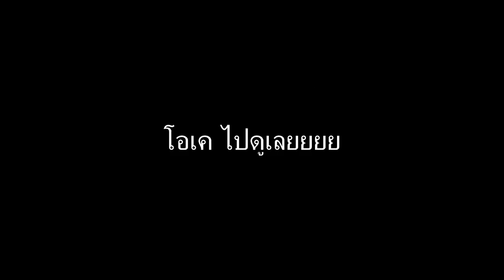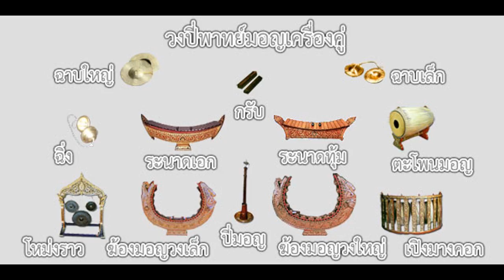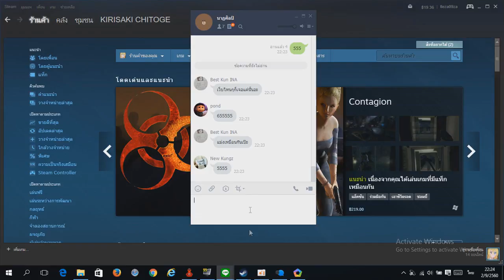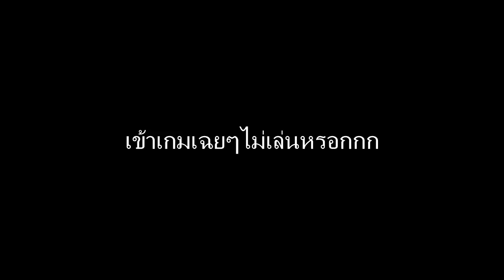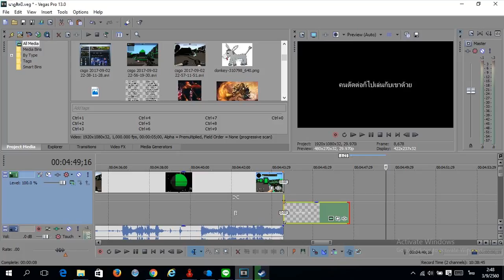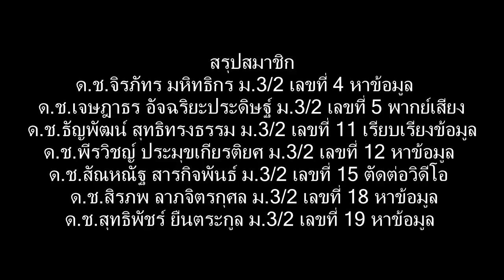ละครนอก ม.3/2 ^_^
โดเนท wallet เบอร์ 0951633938
และสามารถ โดเนท เป็นทรูได้ที่
และการีน่า tleza09za
รับโปรโมท แชแนล หรือ เซิฟ minecraft 90ทรู ได้ทาง และการีน่า tleza09za
My PC
Ultrabook:Dell vostro 5480 Ram4GB
Graphic:Nvdia Geforce GT830m gaming 2GB
Ram:8GB ตอนนี้ใช้แค่4GB
CPU:Intel Core i5 5200U 2.20GHz up to 2.70GHz
Display:หน้าจอ14นิ้ว
OS:Window 8.1 Single 64 bit
My gaming gear:
Headphone:Oker K2 HIFI Stereo Headphones Gaming
Keyboard:Oker k96 mechanical keyboard blue switch [Otemu]
Mouse:Tt Esports ventus R
ชื่อในMinecraft id แท้:tleza_MZK
ชื่อในPoint blank:tleza09z
ไอดีการีน่า(garena):tleza09za
Id Line:tleza09za
ส่งแฟนอาร์ตได้ทางไลน์กับเฟสบุ๊คเลย
ขอบคุณทุกท่านที่ติดตามมาโดยตลอดขอบคุณครับ^_^